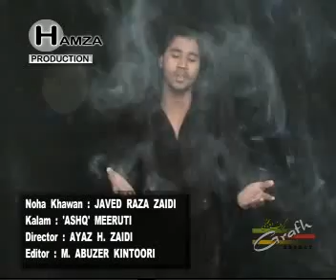javed raza zaidi 2010 Ghar Mohammad(A.S.).flv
javed raza zaidi 2010